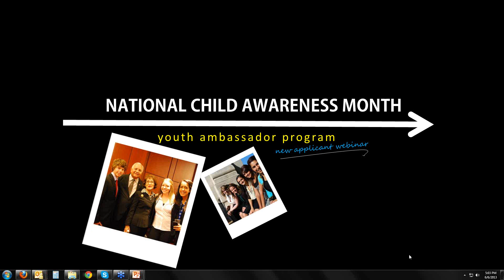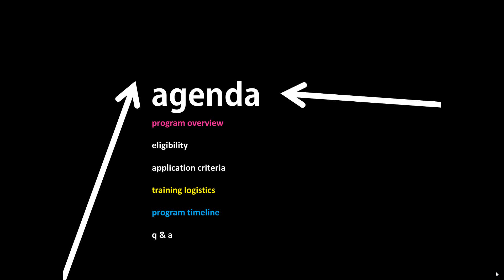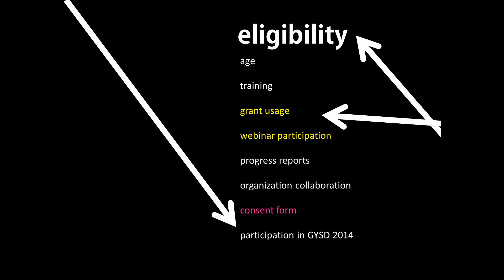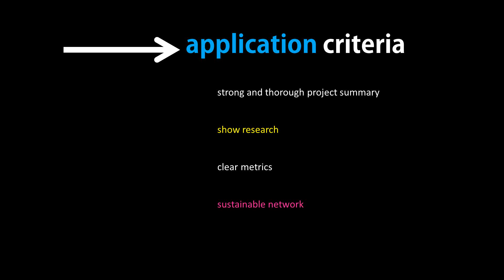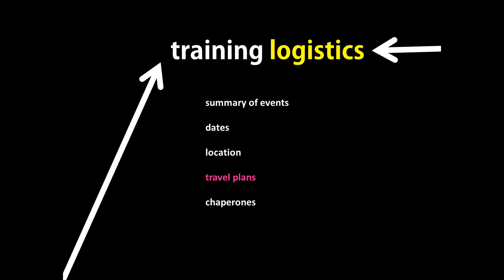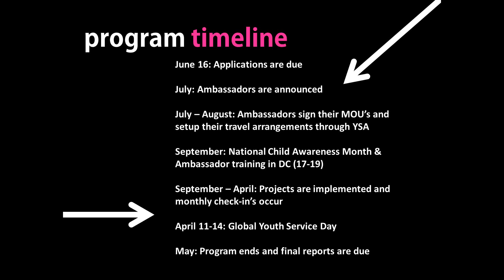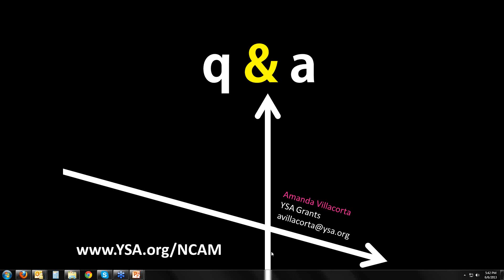NCAM New Applicant Youth Ambassador, 2013